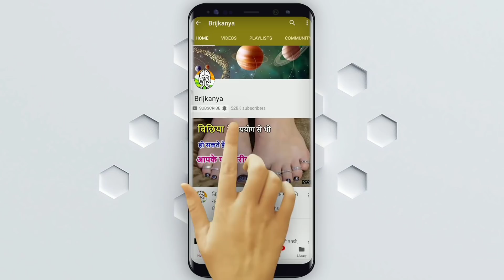पैरों में ऐसा बिछुआ पहनने से होता है घोर अनर्थ ऐसा बिछुआ कभी ना पहने पति की होती है मौत foot Ring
पैरों में ऐसा बिछुआ पहनने से होता है घोर अनर्थ ऐसा बिछुआ कभी ना पहने पति की होती है मौत foot Ring  - पैरों में ऐसा बिछुआ पहनने से होता है घोर अनर्थ ऐसा बिछुआ कभी ना पहने पति की होती है मौत foot Ring

बिछिया के उपयोग से भी हो सकते है आपके पति गरीब - बिछिया के उपयोग से भी हो सकते है आपके पति गरीब

पति की गरीबी का कारण हो सकती है बिछिया, इसलिए पत्नी को हमेशा रखना चाहिए इन बातों का ख्याल

हिन्दु धर्म में शादी-शुदा महिलाएं पांवो में बिछिया पहनती हैं। हमारे धर्म में दोनों पांवों की बीच की तीन उंगलियो में बिछिया पहनने का रिवाज है। औरतों से सारे श्रृंगार बिछिया और टीका के बीच होते हैं, यानि बिछिया औरतों का आखिरी आभुषण होता है। औरतों के सर पर सोने का टीका और पांव में चांदी की बिछिया पहनने का कारण यह होता है कि आत्म कारक सूर्य और मन कारण चंद्रमा दोनों की कृपा जीवनभर साथी बने रहे। लेकिन, ये बात शायद आपको मालूम न हो कि बिछिया पति की गरीबी का कारण भी हो सकता है। जी हां, यह बात बिल्कुल सच है कि बिछिया पति की गरीबी का कारण भी हो सकती है।

बिछिया क्यों पहनती हैं औरतें?
हिन्दु धर्म में विवाहित भारतीय महिलायें बिछिया पहनती हैं। बिछिया केवल इस बात का प्रतीक नहीं है कि वे विवाहित हैं बल्कि इसके पीछे वैज्ञानिक तथ्य भी है। वेदों के मुताबिक ऐसा माना जाता है कि इन्हें दोनों पैरों में पहनने से महिलाओं का मासिक चक्र नियमित होता है। भारत के शहरी क्षेत्र में इसका चलन कम हो गया है। लेकिन ग्रामीण क्षेत्रों में आज भी इसकी महत्ता कायम है। बिछिया को हमेशा दाहिने तथा बायें पैर की दूसरी अंगुली में ही पहना जाता है। यह गर्भाशय को नियन्त्रित करती है। क्योंकि चाँदी एक अच्छा सुचालक है अतः यह पृथ्वी की ध्रुवीय ऊर्जा को ठीक करके शरीर तक पहुँचाती है जिससे पूरा शरीर फ्रेश हो जाता है।

भारतीय परंपरा के मुताबिक, हर महिला शादी के बाद अपने पैरों में बिछिया पहनती हैं। यहाँ ये बात भी ध्यान में रखनी चाहिए कि बिछिया केवल शादीशुदा औरतें ही पहनती हैं। कुँवारी लड़कियों को बिछिया नहीं पहननी चाहिए। बिछिया के पीछे मान्यता है कि इससे महिलाओं का मासिक चक्र नियमित रुप से होता है। इसके अलावा, महिलाओं को बिछिया पहनने से गर्भधारण में भी कोई समस्या नही आती है। लेकिन, ये बात बहुत कम लोगों को मालूम होगी कि अगरकोई पत्नी अपने पैर के बिछिया सही ढंग से नहीं पहनती है तो बिछिया पति की गरीबी का कारण बन सकती है।

बिछिया पति की गरीबी का कारण कैसे?
हमारे देश में हिन्दू महिलाएं सोलह श्रृंगार करने के लिए प्रसिद्ध हैं। माथे की बिंदी से लेकर, पांव में पहनी जाने वाली बिछिया तक, हर एक का अपना महत्व है। क्या आपको पता है कि महिलाओं द्वारा पांव में पहनी जाने वाली बिछिया का उनके गर्भाशय से गहरा संबंध होता है। शादी के बाद औरतों द्वारा बिछिया पहनने का रिवाज़ है। कई लोग इसे सिर्फ शादी का प्रतीक चिन्ह और परंपरा मानते हैं। लेकिन क्या आपको पता है कि बिछिया का गर्भाशय से वैज्ञानिक संबंध भी है। पैरों के अंगूठे से सटी हुई दूसरी अंगुली में एक विशेष नस होती है जो सीधे गर्भाशय से जुड़ी होती है, जो गर्भाशय को नियंत्रित करती है और रक्तचाप को संतुलित रखती है। बिछिया के दबाव के कारण रक्तचाप नियमित और नियंत्रित रहता है।

लेकिन, बिछिया पति की गरीबी का कारण भी बन सकती है। ज्योतिष के मुताबिक, बिछिया पहनने की वजह ये है कि इसे सूर्य और चंद्रमा का प्रतिक माना जाता है। ऐसी मान्यता है कि बिछिया पहनने से सूर्य और चंद्र की कृपा पति और पत्नी दोनों पर बनी रहती है। इस बात का भी खास ख़याल रखा जाना चाहिए कि बिछिया हमेशा चांदी की ही पहननी चाहिए। भूल कर भी कभी सोने की बिछिया न पहनें। पत्नी को बिछिया इतनी ढीली न हो कि वह पैरो से निकल जाये। इस बात का भी विशेष ख्याल रखे कि अपनी पहनी हुई बिछिया किसी और को न दें। ऐसा करना पति की गरीबी और बीमारी का कारण हो सकता है।